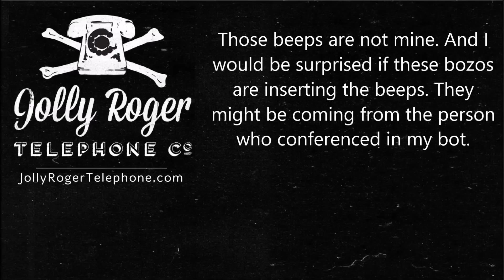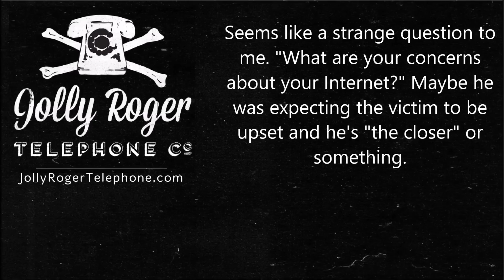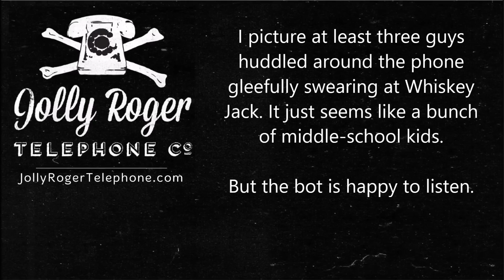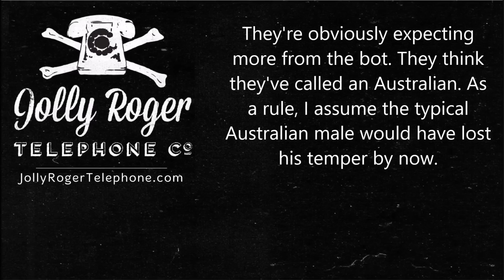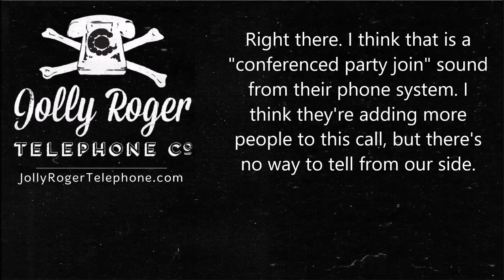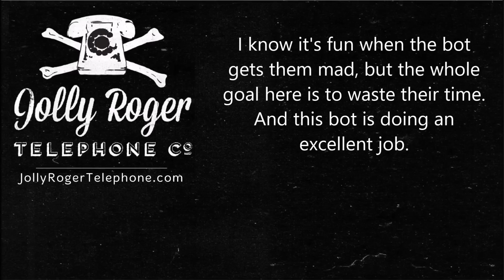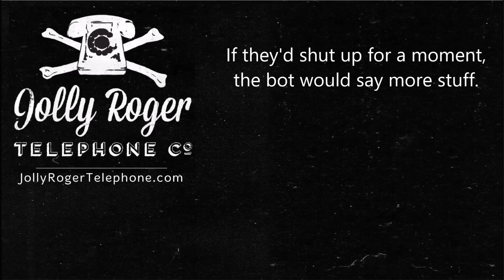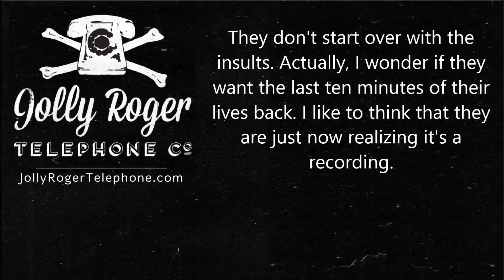EXPLICIT - abusive "tech support" scammers call a robot via Australia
In the USA, we get a ton of "windows support" scammers calling all the time. Well, I'm sorry to say that this scam a global problem. Here is a call from the technical support department at Telstra, Australia's largest telephone company and internet provider. They called someone in Australia, and that person added my bot via a local Australian telephone number.

So this call is interesting because it demonstrates how we are all really in this together. Telemarketing and scamming is a global problem and I really think Jolly Roger Telephone bots are the only solution. Blocking doesn't work (they just change their number and/or get more aggressive with everyone else). We need AIs to simulate humans and keep them busy. The alternative is for the telecommunications network to die off. And that breaks my heart.

This call is entertaining because the first technician adds another technician, and then another, and before you know it, you have a bunch of guys just hurling profanity at this bot. And they get REALLY abusive. Six months ago, I would have never posted this to YouTube. But it's almost tame compared to the stuff I've been getting lately. But try as they might, they cannot get the robot mad. But they keep trying. It reminds me of a really abusive call to Whitey Whitebeard a while ago. This bot, named Whiskey Jack, is designed to keep telemarketers engaged, and it's smart enough to just kick back and let the scammers talk when they won't shut up. These telemarketers kept talking so the bot just kept grunting along. Whiskey Jack is a pretty abrasive bot and usually doesn't take this much abuse. I guess he knows the right tone because he did a great job keeping a bunch of guys busy. Someone help me count them. Four? Five? And does anyone care to translate some of their internal chatter?

Anyway, please enjoy this call and I hope to get back to a regular posting schedule. I have so many calls for you!